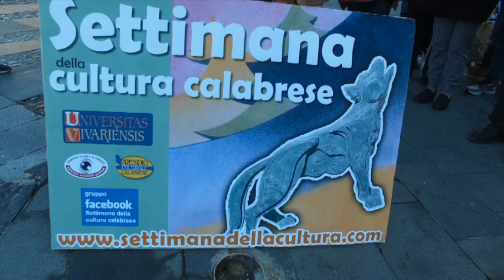Visita guidata al centro storico di Cosenza - settimana della cultura calabrese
Settimana della cultura calabrese - Visita guidata al centro storico di Cosenza a cura di Demetrio Guzzardi. 4 dicembre  2021